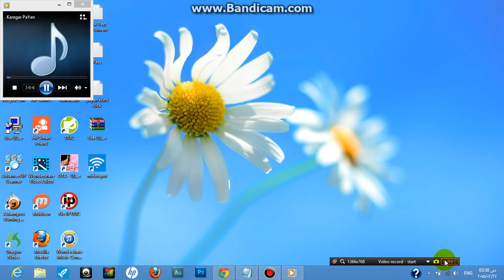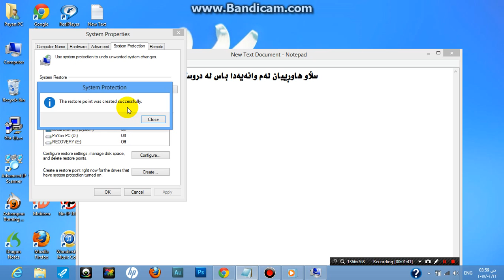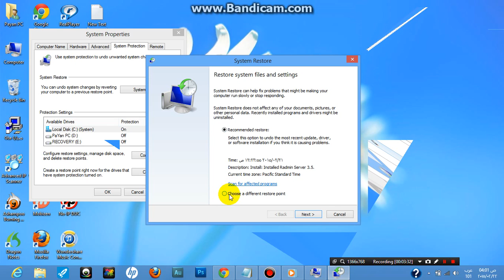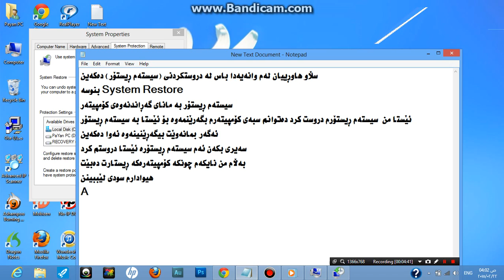چۆنیەتی دروست كردنی سیستەم ڕیستۆر System Restore